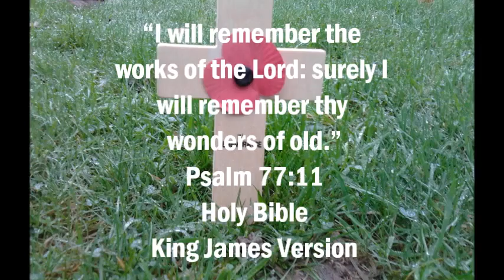Remembrance 7th to 11th November 2011.wmv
Practical remembrance discovered in John's Gospel, positive remembrance discovered in the Old Testament, both through the One Way UK Daily Devotionals.